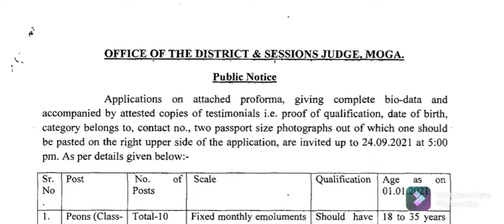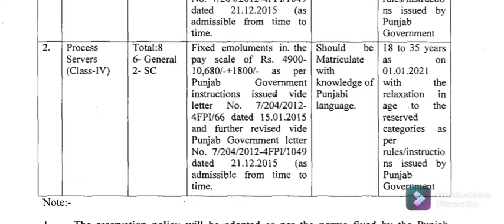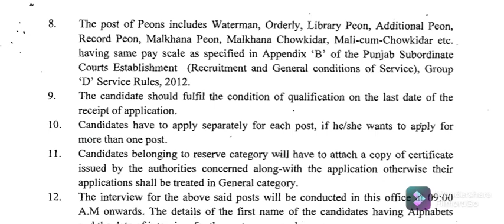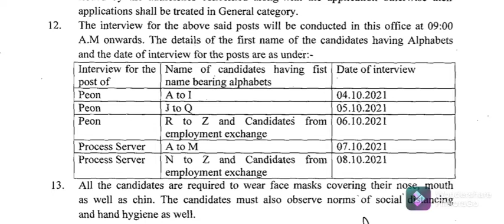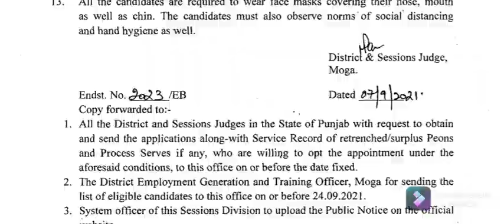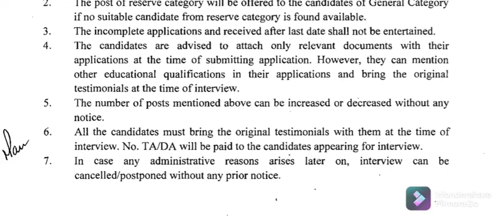District & Session Judge Moga Recruitment 2021 l Apply Peon Process Server Vacancy Moga Distt Court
District & Session Judge Moga Recruitment 2021

Posts Details
Peon - 10 Posts
Process Server -8 Posts

Address:
Office of the District and Session Judge, Moga (Punjab)